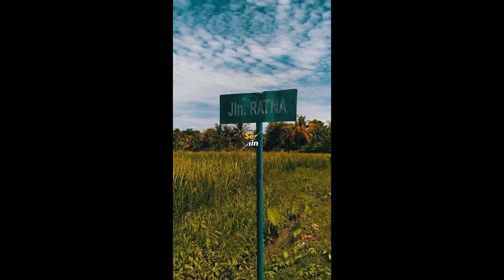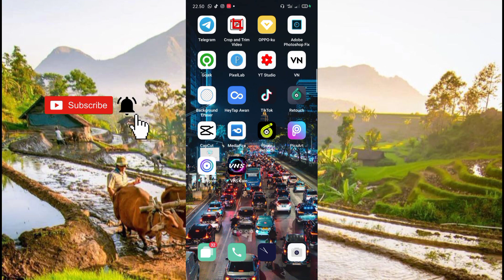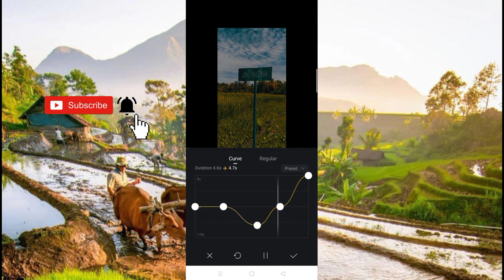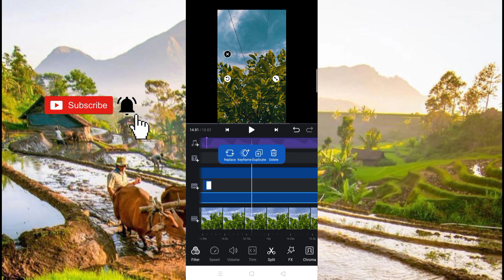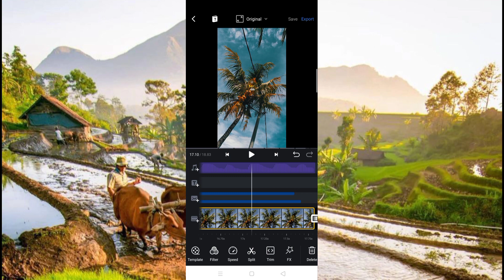Tutorial Edit Video Aesthetic Mudah di Apk VN (Dj Stereo Love Mix Dj Cantik) Viral di Tiktok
Maaf guys dibeberapa video akan saya mute agar tidak terkena Copyright🙏🏻🙏🏻.

•Template Video Siap Pakai full fx+curve+transisi+zoom ada didalam video

Thanks For Ft: Cuplikan Kibtian🙏🏻
Link Berbagai Footage: